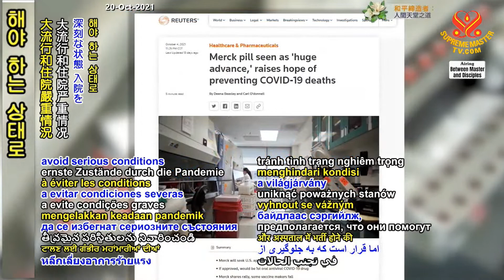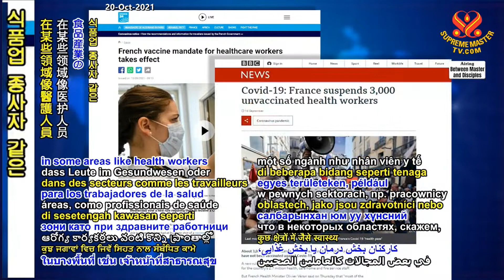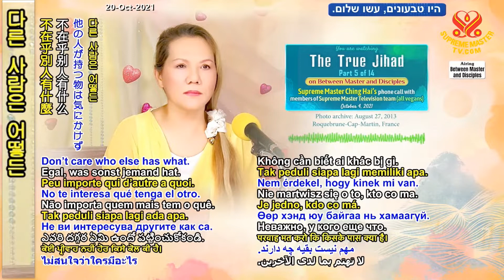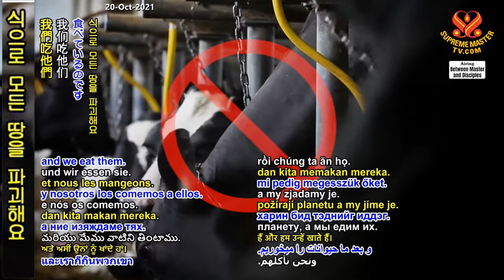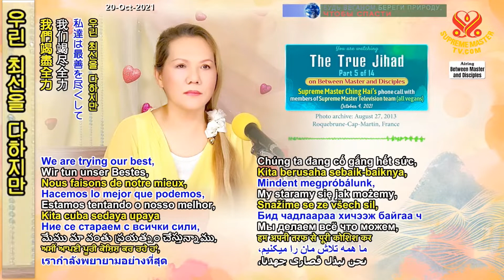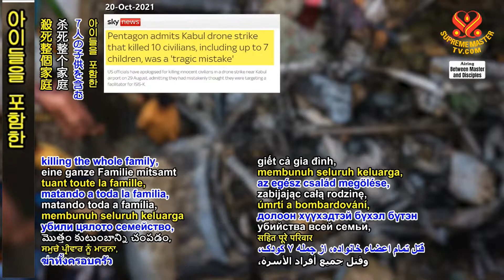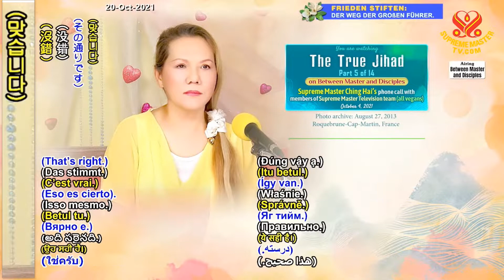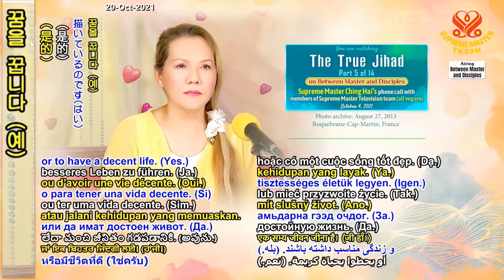5부-진정한 지하드 [P5/14] The True Jihad, Part 5 of 14, Oct. 4, 2021